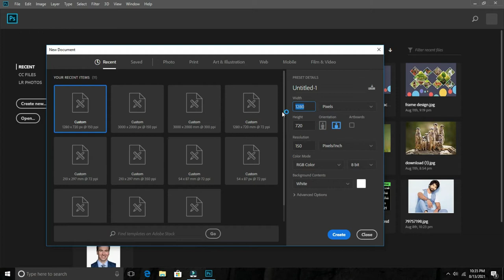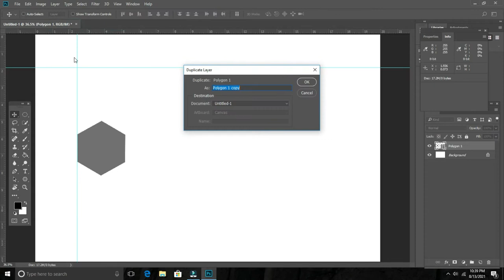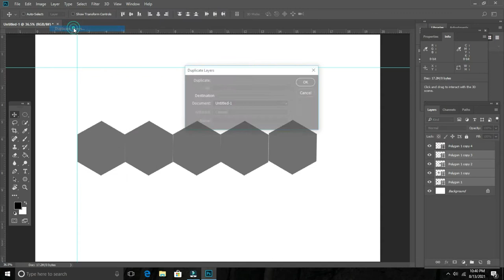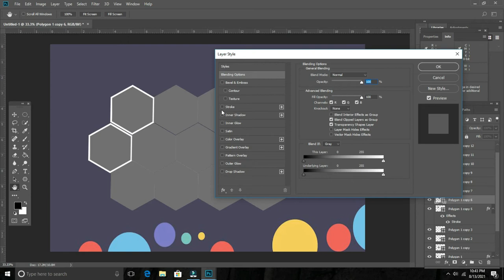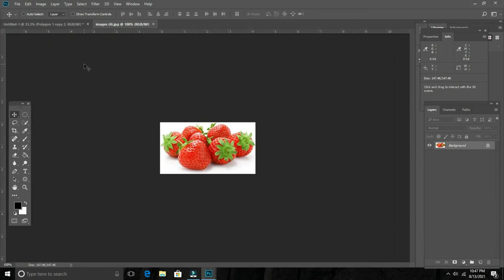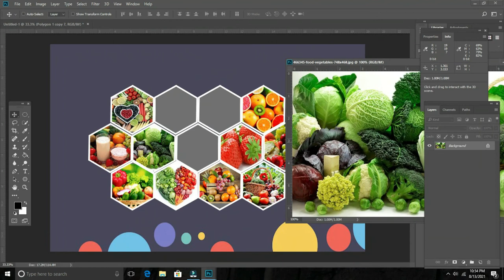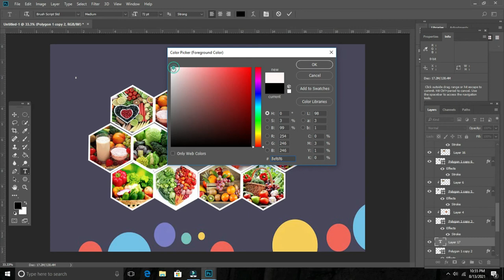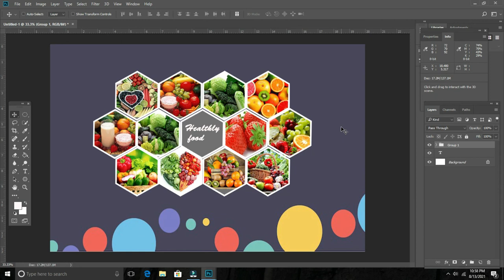How to create HoneyComb/Hexagon photoshop template tutorial || Leo times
Photoshop tutorial,
How to create hexagon in photoshop,
Photoshop design making,
Photoshop tutorial for basic